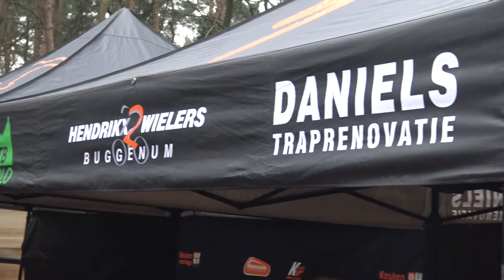MTB Baarlo Clubkampioenschap 2016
Deze video gaat over MTB Baarlo